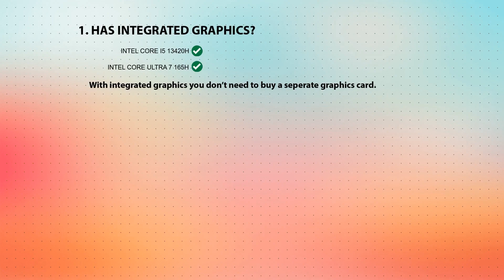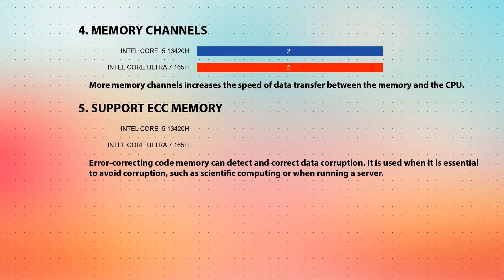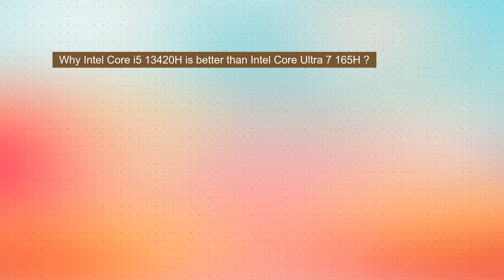INTEL Core i5 13420H vs INTEL Core Ultra 7 165H Technical Comparison